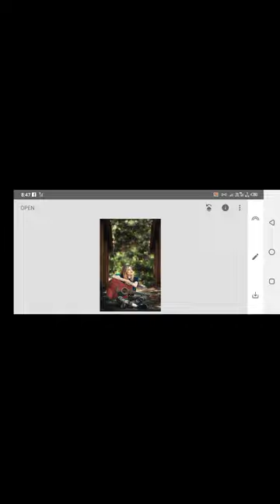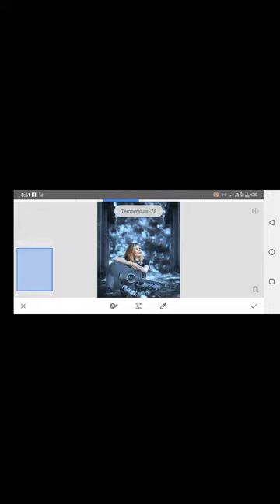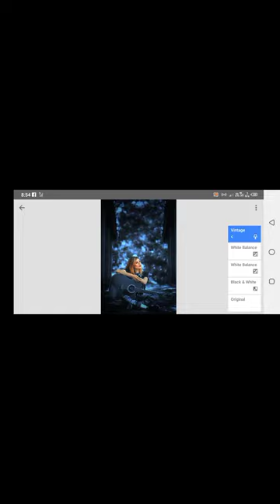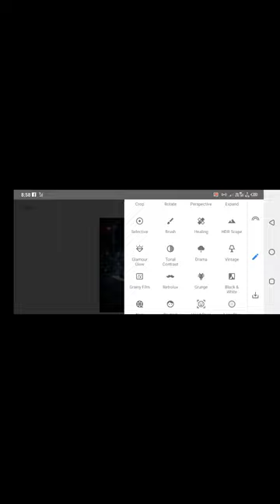lightroom photo editing Ticks | lightroom presets free download tutorials | lightroom color effects